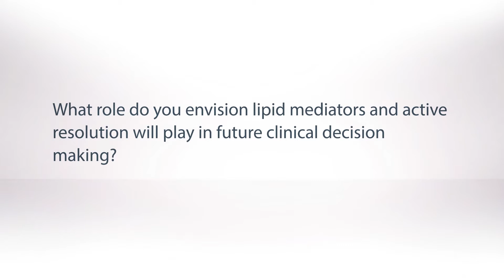SPMs & the Future of Clinical Decision Making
In the 6th part of the SPM interview series, Dr. Charles Serhan, PhD, DSc provides insights into the query: “What role do you envision lipid mediators and active resolution will play in future clinical decision-making?” Dr. Serhan shares an edifying history on resolvins, from molecular work following their discovery in 2000, to the growing body of in vivo animal model results in inflammatory and infection processes, and now to the ongoing human clinical studies.